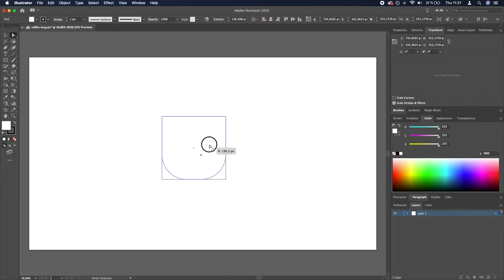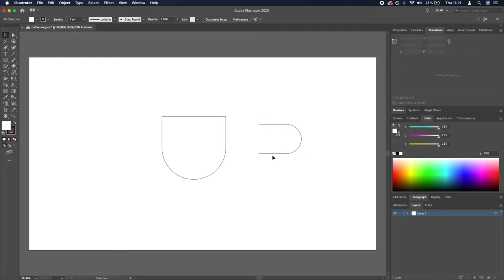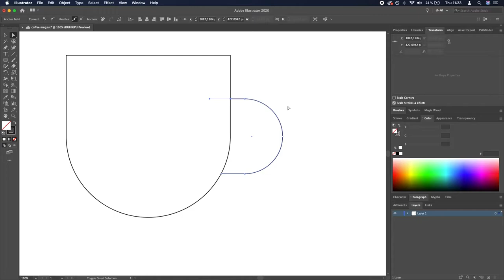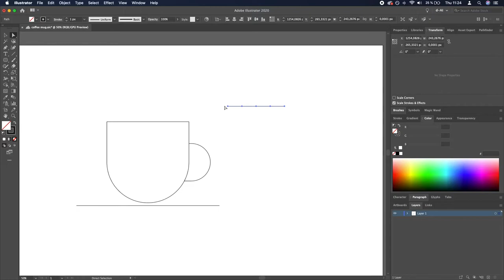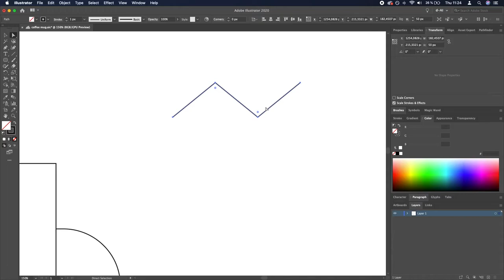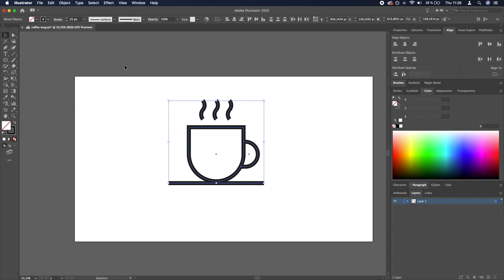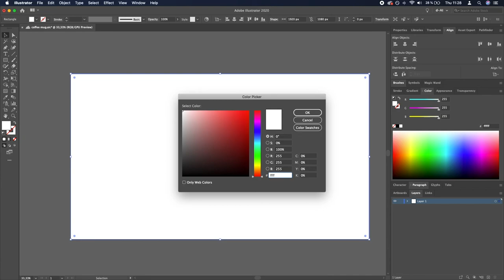Create a Coffee Mug Icon in Adobe Illustrator (Tutorial)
Today we’ll have a look at this coffee mug (with vapor / smoke) icon in Adobe Illustrator. Hope you’ll like this one! And also let me know if you have any suggestions in the comments below :)

Cheers,
Mavi